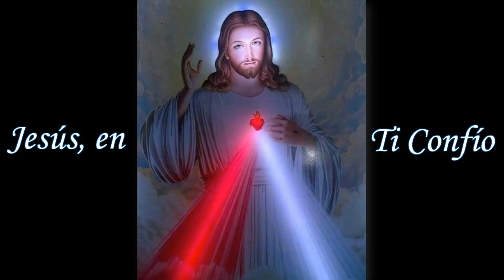Segundo Día de la Novena a la Divina Misericordia 2020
Les compartimos el vídeo del Segundo Día de la Novena a la Divina Misericordia 2020 de nuestra Parroquia Nuestra Señora de la Monserrate de Salinas, Puerto Rico.
Sábado 11 de Abril del 2020